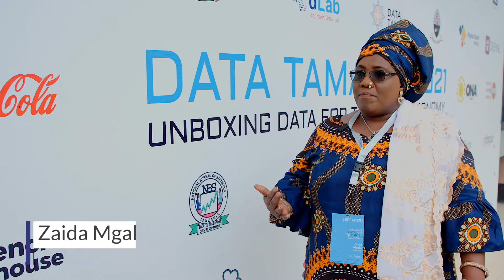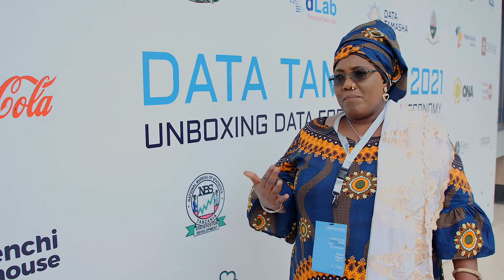DataTamasha2021 Unboxing Data: Uwezo Tanzania Zaida Mgalla